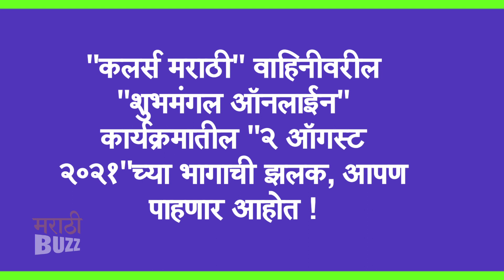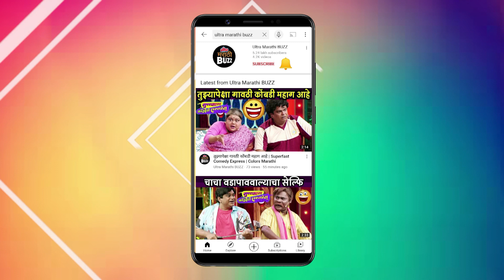Shubhmangal Online 2nd August 2021 | सुयश टिळक | सायली संजीव | Sukanya Mone | Colors Marathi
कलर्स मराठी वाहिनीवरील "शुभमंगल ऑनलाईन" कार्यक्रमातील "२ ऑगस्ट २०२१"च्या भागाची झलक,  आपण पाहणार आहोत "अल्ट्रा मराठी बज"वर ! Report By Sagar Maladkar Video Editor - Ajay Shukla FOOTAGE COURTESY - COLORS MARATHI PR